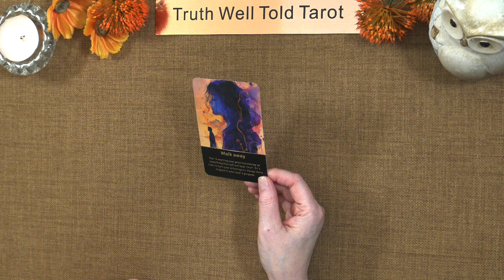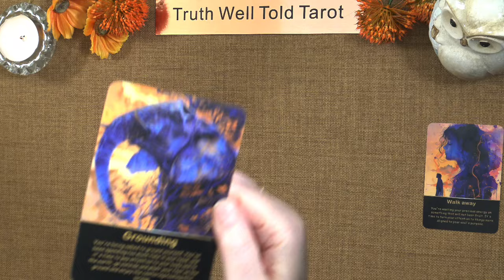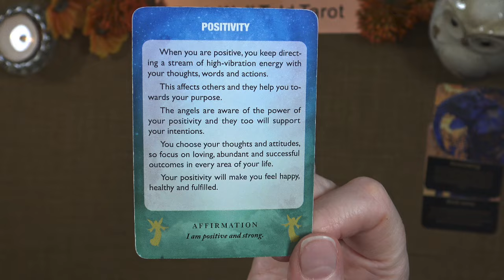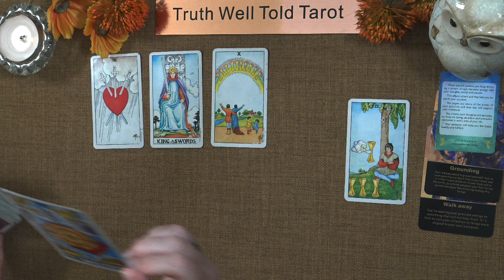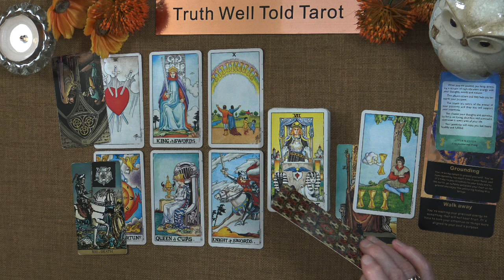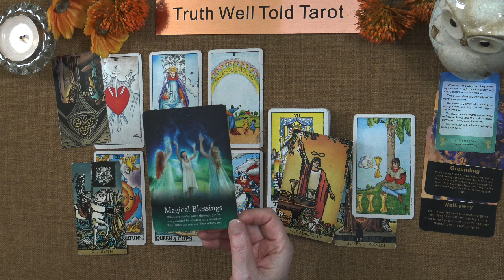LIBRA LAST HALF OF SEPTEMBER 2024 "RAINBOW AFTER THE RAIN"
Welcome to your Libra Tarot Reading for the second half of September 2024! This insightful video uncovers the energies, challenges, and opportunities that may await you in the coming weeks. Whether you're seeking clarity in love, career, or personal growth, this reading offers potential guidance tailored specifically for Libra.

Join us as we explore the cards, revealing what the universe may have in store for you. Discover how to harness the powerful energies of September to manifest your desires and navigate any obstacles. Don’t miss this chance to gain deeper insight into your path and empower your journey ahead!

Remember, the stars may guide us, but we are the architects of our destiny. Embrace the wisdom of the tarot and let it help illuminate you!

Andrea xx